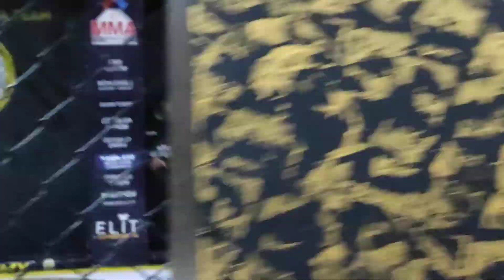POYRAZ GÜRKAN HOŞ (MMA ANKARA) MMA TOURNAMENT